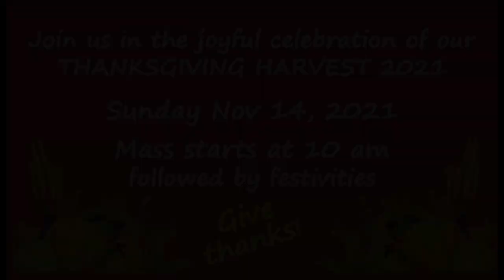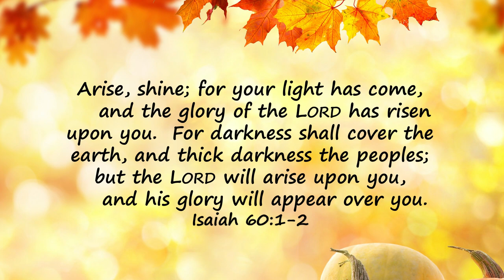VIDEO APPEAL~ ST ANTONINUS THANKSGIVING HARVEST 2021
St Antoninus Church, a Catholic Charismatic parish,. Newark NJ.